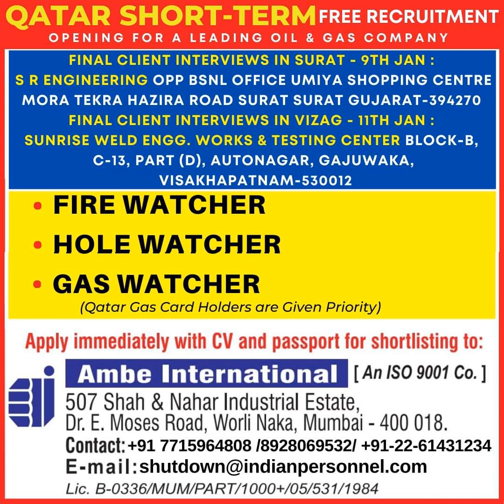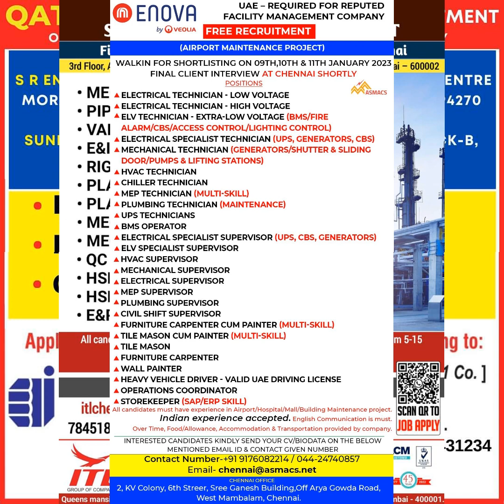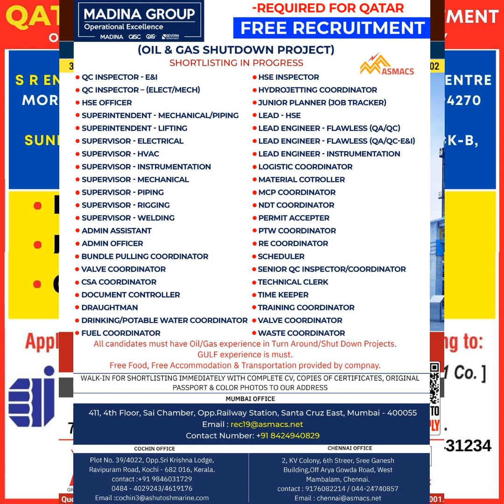9, january assignment abroad times | dubai jobs vacancies today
9, january assignment abroad times | dubai jobs vacancies today

administration job vacancies ,| Manager job vacancies |

_________for daily job information ________

____________abroad job